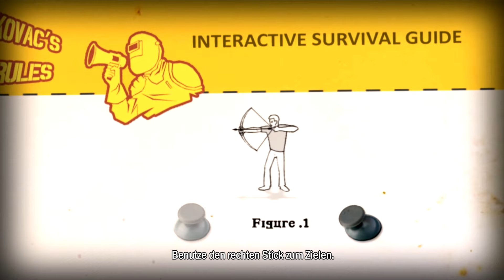HOW TO SURVIVE [Nº01] » Lektion 1 « Gameplay Deutsch/German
►► Let's Play How to Survive. STEAM SUMMER SALE MADNESS !
Wir werden mit leeren Händen auf einer einsamen Insel ausgesetzt, auf der eine Zombie-Epidemie grassiert. Die Aufgabe: Überleben!

Spiel: How to Survive
Entwickler: 505 Games
Herausgeber: 505 Games